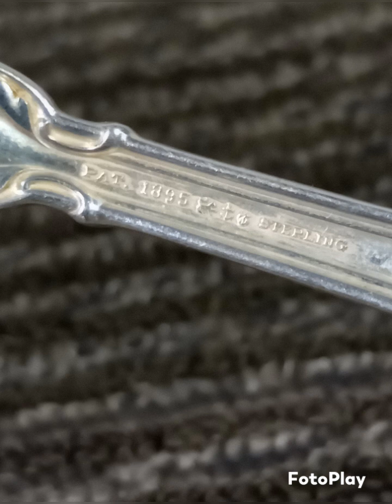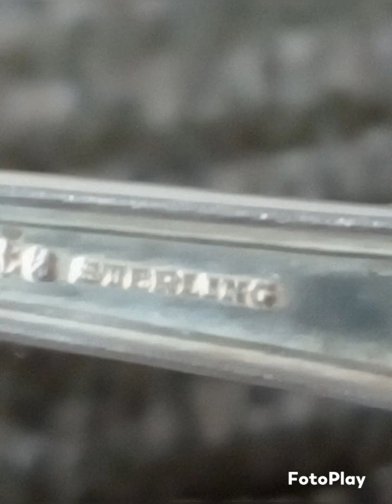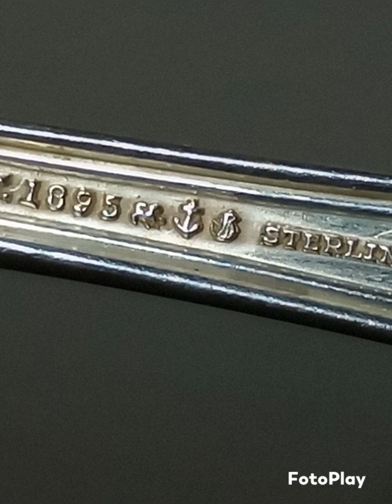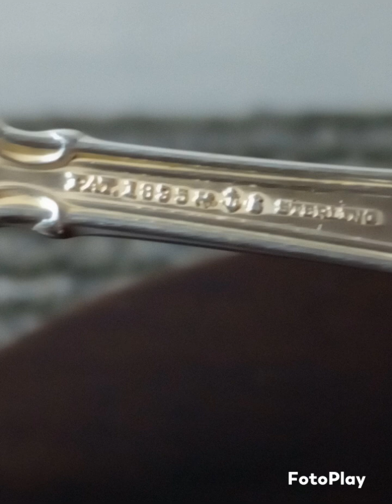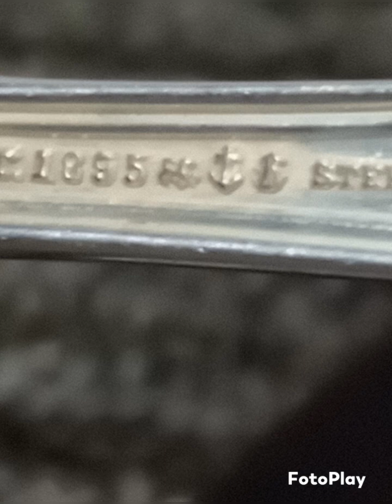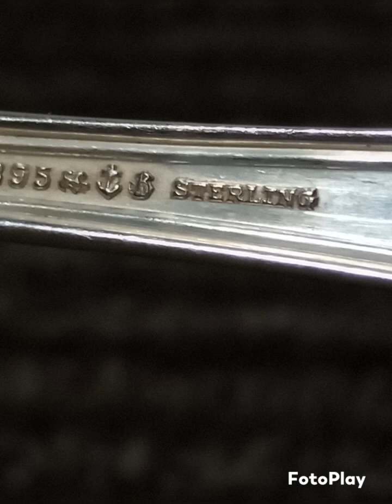Vtg Gorham pat 1895 Sterling silver Silverware #2